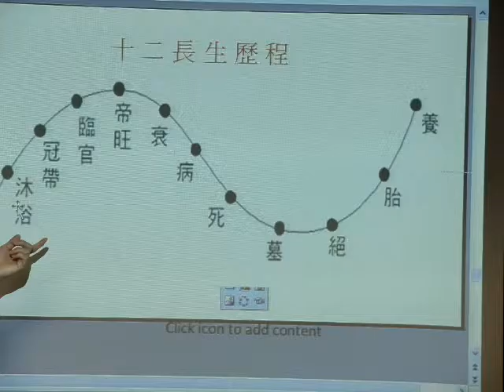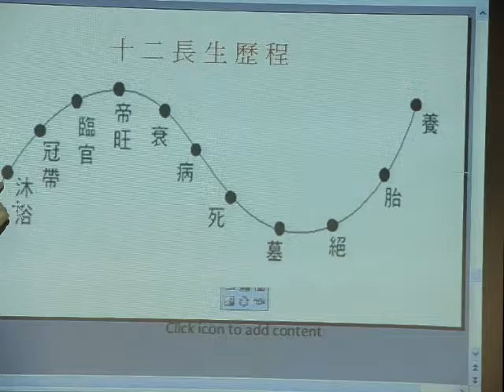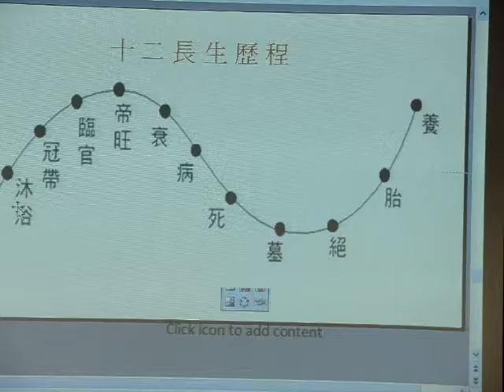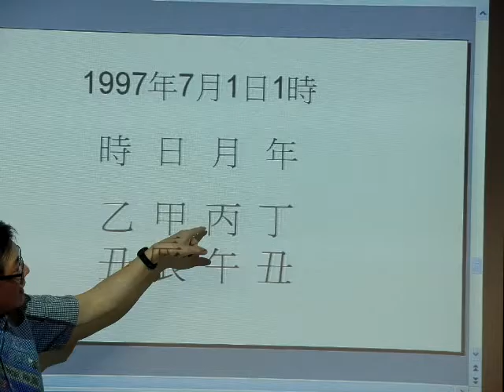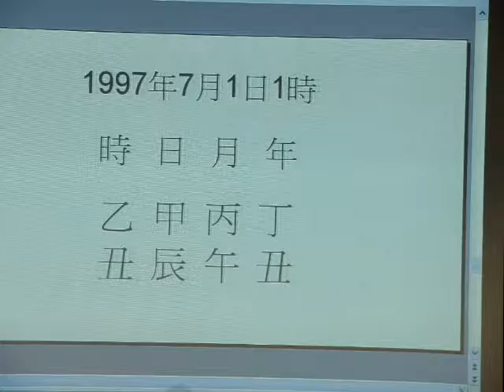講座：八字算命30年經驗談4 -潘雍Ken Poon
Wechat: jondiu3
報名網站:
冀以半年學習時間，學員能夠達到基本水平，解讀自身八字命理，初步掌握大運及流年的方向和機遇，並為將來學習各類玄學進階，打下穩健的基礎！